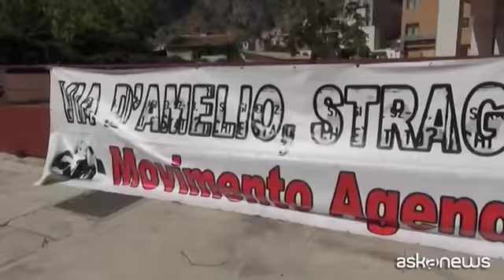26 anni dopo via D'Amelio, Palermo ricorda Borsellino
Palermo (askanews) - Ventisei anni dopo Palermo si è ritrovata ancora una volta in via D'Amelio per ricordare il giudice Paolo Borsellino e gli agenti della sua scorta: Agostino Catalano, Emanuela Loi, Vincenzo Li Muli, Walter Eddie Cosina e Claudio Traina.
Sul palco allestito davanti all'albero che ricorda la strage di Via D'Amelio del 19 luglio 1992, sono saliti in tanti per testimoniare il proprio ricordo e la propria gratitudine verso chi ha sacrificato la propria vita per combattere la mafia, ma soprattutto per chiedere ancora una volta che sia fatta piena luce su una delle pagine più oscure della storia repubblicana.
"C'è ancora una verità da scoprire - ha detto il ministro della Giustizia, Alfonso Bonafede - lo Stato è impegnato, e deve impegnarsi ancora di più per scoprirla. È un diritto che hanno i familiari delle vittime della strage, è un diritto del popolo italiano. Un popolo se vuole pretendere un futuro di legalità
deve conoscere le verità del passato e c'è una parte importante e lunga della storia del Paese in cui le ombre sono tante, e abbiamo il dovere d'illuminare quella fase storica per capire cosa è successo veramente".
Accorato anche il discorso di Salvatore Borsellino che parlando dal palco, mostrando un'agenda rossa simile a quella sulla quale suo fratello annotava i suoi appunti e misteriosamente sparita subito dopo l'attentato, ha fatto un esplicito riferimento alla trattativa Stato-mafia.
"Per anni - ha detto - quella trattativa che io ritengo essere stata la causa principale della morte di mio fratello, viene chiamata presunta, ipotetica, come una sceneggiatura scritta da qualcuno. Mio fratello è stato ucciso per quella trattativa, sacrificato sull'altare di quella trattativa. Mio fratello è come un soldato, andato in guerra a combattere un nemico. Il nemico era la mafia, quello era il nemico. Ma se fosse stato ucciso dal nemico non sarei qui, non ci sarebbe una via D'Amelio, non ci sarebbe nulla".
Alle 16.58, orario della strage, è stato celebrato un minuto di silenzio interrotto soltanto dallo scandire dei nomi delle vittime dell'attentato e dalle note suonate da un giovane trombettiere.